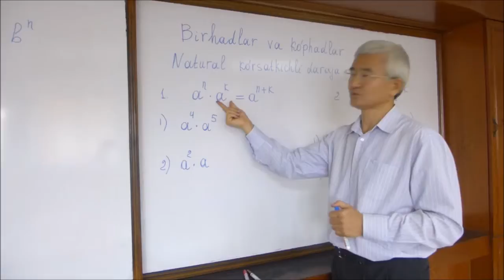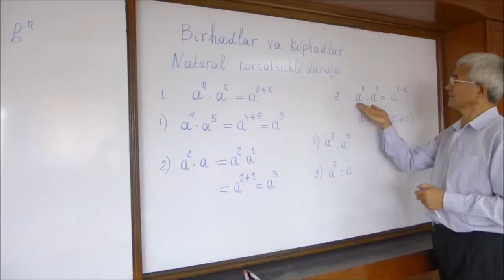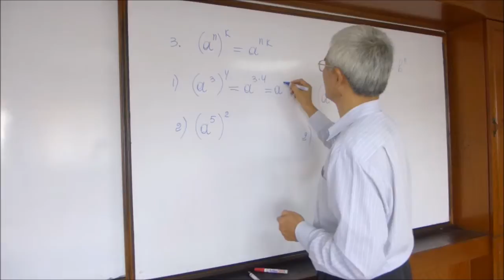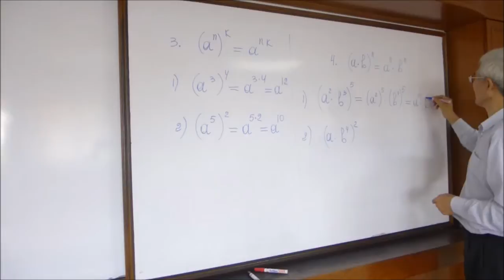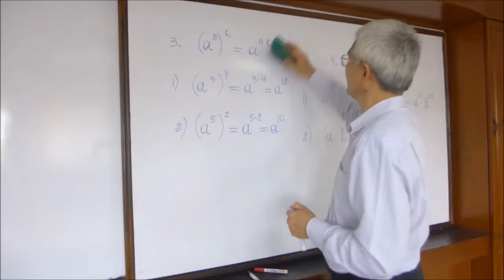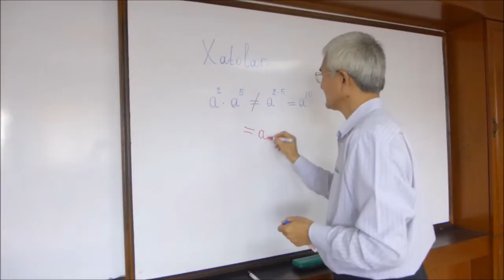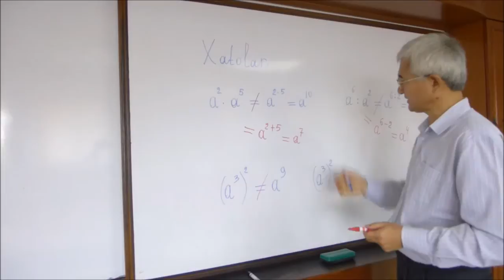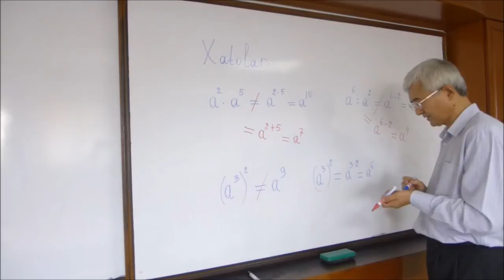01 Natural ko'rsatkichli daraja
01 Natural ko'rsatkichli daraja.